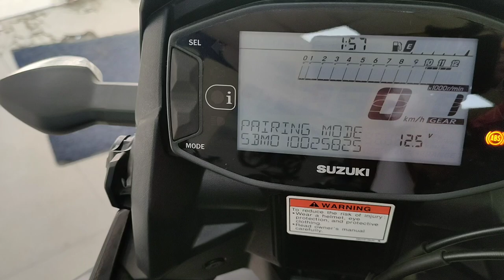Suzuki V Strom SX 250 | Features & Technical Specifications. Smart Viker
Suzuki V Strom SX 250 ka detailed review in deepth for buyer all details captured in this video.